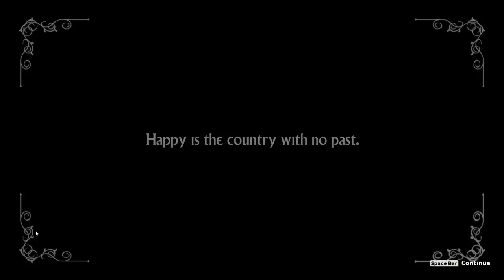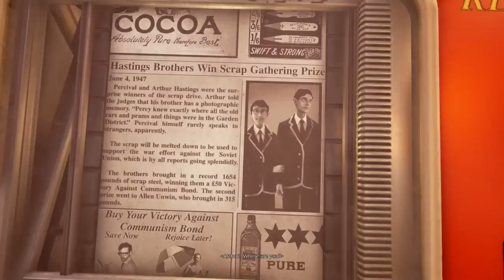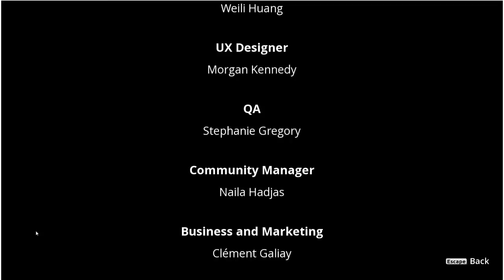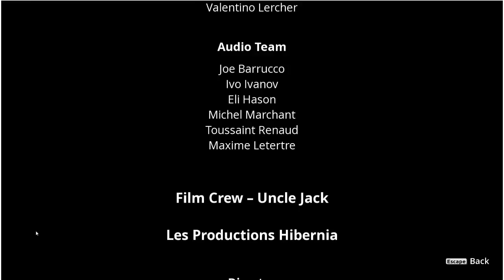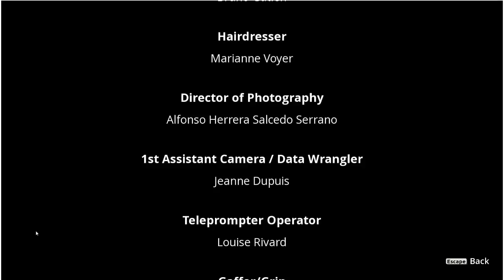We Happy Few - Taking The Joy Tablet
Just wanted to test what will happen if I will take the joy tablet at the beginning of the game.

Spoiler: So funny that the game ends :).